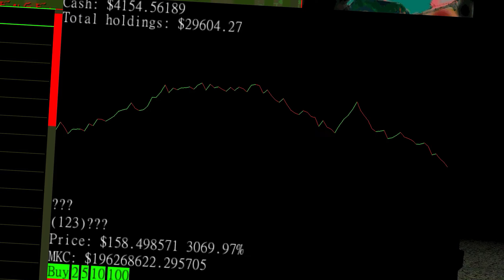Corporate Assassination Memes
Consume the flesh. Invest in fish.
Consume
Consume
Consume

Sources:
It's all toilet sounds from King of the Hill
Taken acid scene from Guardians of the Galaxy Vol. 2 (2017)
Enjoy your death trap from The Simpsons
Vent music is the Facility music from Goldeneye 007 N64
Ending anime is Neon Genesis Evangelion